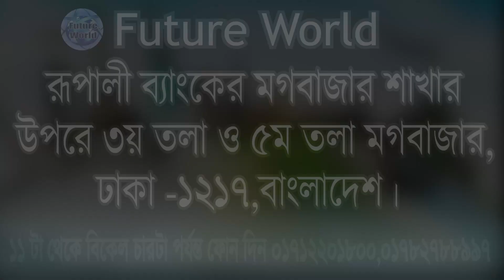🇩🇰 Denmark Visa. খালিদ হাসান ফাইল জমা দিলেন। বিভিন্ন কাজের সুযোগ। বাংলাদেশ থেকে ভিসা@futureworldbd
🇩🇰 Denmark Visa. খালিদ হাসান ফাইল জমা দিলেন। বিভিন্ন কাজের সুযোগ। বাংলাদেশ থেকে ভিসা@Future World

🇩🇰 ডেনমার্ক উত্তর-পশ্চিম ইউরোপের একটি রাষ্ট্র। ভাইকিংয়েরা ১, ১০০ বছর আগে ডেনীয় রাজ্য প্রতিষ্ঠা করে। এটি ইউরোপের সবচেয়ে দীর্ঘস্থায়ী রাজত্বগুলির একটি। ডেনমার্কের বর্তমান জাতীয় পতাকা Dannebrog ১২১৯ সাল থেকে প্রচলিত। কোপেনহেগেন ডেনমার্কের রাজধানী ও বৃহত্তম শহর।
🇩🇰 ডেনমার্কের মূল ভূখণ্ডটি উত্তর-পশ্চিম ইউরোপের জুটলান্ড উপদ্বীপে অবস্থিত। বাল্টিক সাগরের অনেকগুলি দ্বীপও ডেনমার্কের অন্তর্ভুক্ত। এখানকার জলবায়ু মৃদু। এখানকার ৬০% জমি আবাদযোগ্য সমতল ভূমি।
🇩🇰 ডেনমার্কের পার্শ্ববর্তী দেশ জার্মানি, নর‌ওয়ে সুইডেন। ঐতিহাসিক ও সাংস্কৃতিকভাবে ডেনমার্ক স্ক্যান্ডিনেভিয়ার একটি অংশ। বিগত শতাব্দীগুলিতে ডেনমার্কের রাজারা সমগ্র নরওয়ে ও সুইডেন কিংবা এদের কিয়দংশ শাসন করেছেন। তারা দ্বীপরাষ্ট্র আইসল্যান্ডও শাসন করেছেন। ভৌগলিকভাবে ডেনমার্ক উত্তরের স্ক্যান্ডিনেভীয় দেশগুলির সাথে মহাদেশীয় ইউরোপের সেতুবন্ধন হিসেবে কাজ করে।

🇩🇰 বর্তমানে ডেনমার্ক জুটলান্ড উপদ্বীপের অধিকাংশ এলাকার উপর অবস্থতি একটি ক্ষুদ্র রাষ্ট্র। এছাড়াও রাষ্ট্রটি ডেনীয় দ্বীপপুঞ্জের বহু শত দ্বীপ নিয়ন্ত্রণ করে। জুটলান্ডের দক্ষিণ সীমান্ত জার্মানিকে স্পর্শ করেছে। এই সীমান্তের দৈর্ঘ্য মাত্র ৬৮ কিমি। পূর্বে জুটলান্ড ও সুইডেনের মাঝে ডেনমার্কের প্রধান দ্বীপগুলি অবস্থিত। এদের মধ্যে জেলান্ড দ্বীপটি সবচেয়ে বড় ও গুরুত্বপূর্ণ। ডেনমার্কের ৬০০ বছরের রাজধানী কোপেনহাগেনের বৃহত্তর অংশ জেলান্ডের পূর্ব উপকূলে অবস্থিত।

🇩🇰 ডেনমার্কের অনেক উত্তরে অবস্থিত হলেও উষ্ণ উত্তর আটলান্টিক সমুদ্রস্রোতের কারণে ডেনমার্কের জলবায়ু তুলনামূলকভাবে বেশ মৃদু। ডেনমার্ক একটি নিচু দেশ। এখানে রয়েছে ঢেউ খেলানো পাহাড়ের সারি, সাজানো গোছানো খামার, এবং বিস্তৃত গ্রামীণ সবুজ চারণভূমি।

🇩🇰 ডেনমার্ক ধনী ও অত্যন্ত আধুনিক একটি দেশ। এখানকার নাগরিকেরা ইউরোপের সবচেয়ে উঁচু জীবনযাত্রার মানগুলির একটি উপভোগ করেন। ডেনীয়রা তাদের সীমিত প্রাকৃতিক সম্পদের সদ্ব্যবহারে চাতুর্য ও দক্ষতার পরিচয় দিয়েছে।

🇩🇰 রাজধানী: কোপেনহেগেন,
🇩🇰 ডায়ালিং কোড: +৪৫
🇩🇰 মুদ্রা: ডেনিশ ক্রোন
🇩🇰 মহাদেশ: Europe
🇩🇰 জনসংখ্যা: ৫.৮৩১ মিলিয়ন (২০২০) বিশ্ব ব্যাংক
সরকারি ভাষা: ডেনীয় ভাষা

🇩🇰 ডেনমার্ক ওয়ার্ক পারমিট ভিসা :
🇩🇰 কাজের ক্ষেত্র : হোটেল, রেস্টুরেন্ট, এগ্ৰিকালচার, ফেক্টরী, মার্কেট, শপিং মল, কন্সট্রাকশন ইত্যাদি।
🇩🇰 ডেনমার্ক জেনারেল ওয়ার্কার দক্ষ ও অদক্ষ হেলপার। ইংরেজি জানা আবশ্যক।

🇩🇰 ডেনমার্ক ভিসার ডকুমেন্টস :
📚 পাসপোর্ট
📚 ছবি
📚 জাতীয় পরিচয়পত্র

🇩🇰 ডেনমার্ক Visa : খরচ বিবরন  :
🌎 প‍্যাকেজ : ০১ #
মোট খরচ : ১২ লক্ষ ৫০ হাজার টাকা।
এডভান্স : ১ লক্ষ টাকা।

🏠 কর্পোরেট অফিস :
🌍 Future World
115, Sohid Taj Uddin Ahamed Shorony, Moghbazar, Dhaka-1217, Bangladesh.

(WhatsApp Only)

ধন‍্যবাদান্তে.
সিইও
মোহাম্মদ ইমাম মেহেদী
@Future World